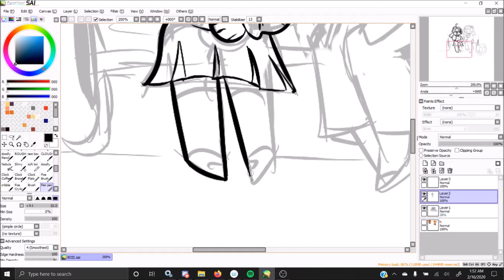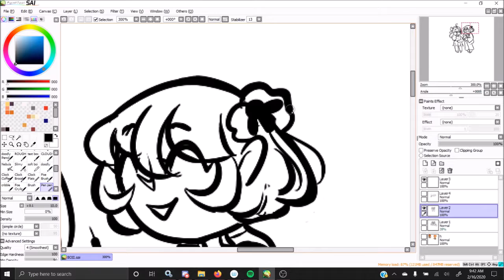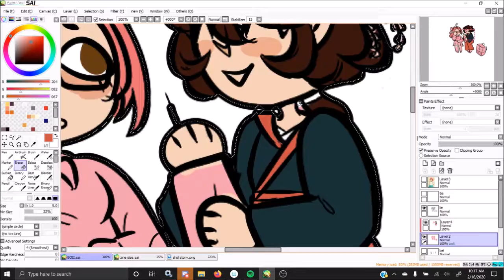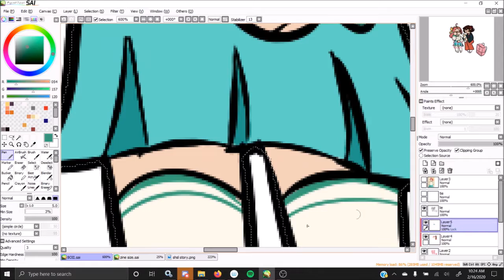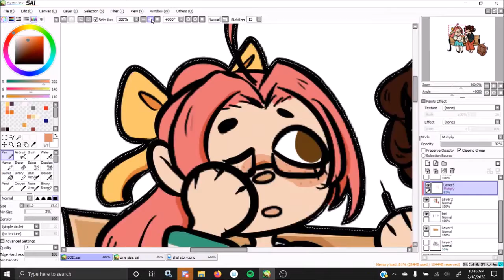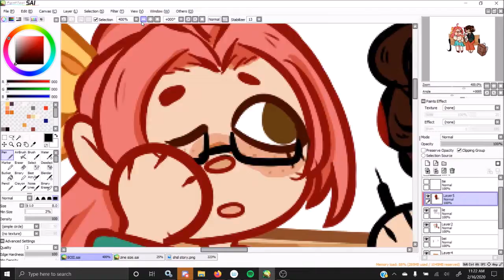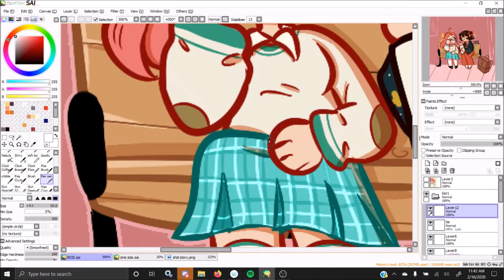Bro time!|speedpaint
Just two bro's havin bro time after being pissed at a bear.

(they are wonderful and you should 100% check him out!!!)